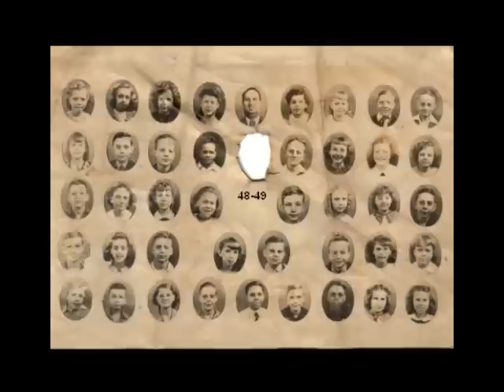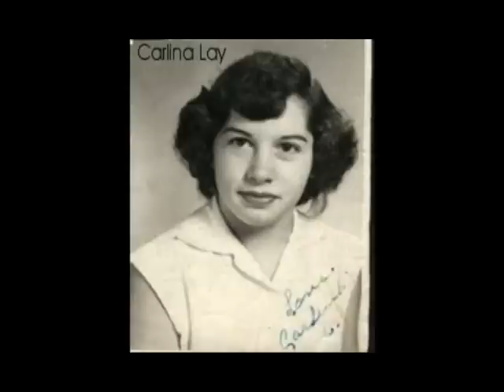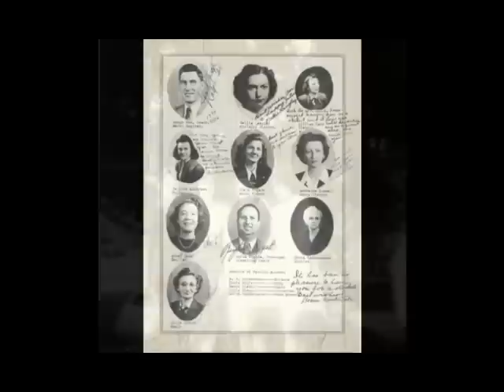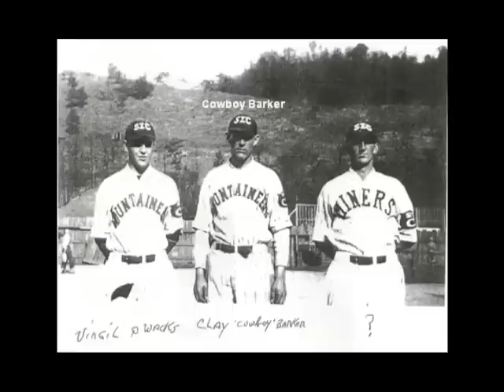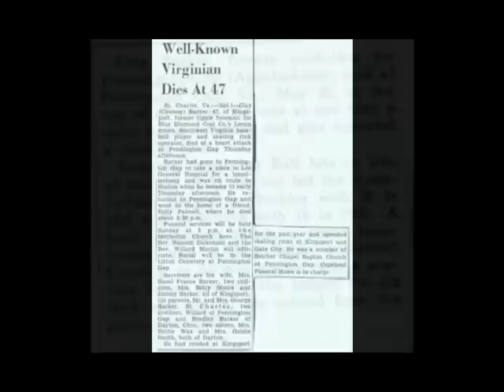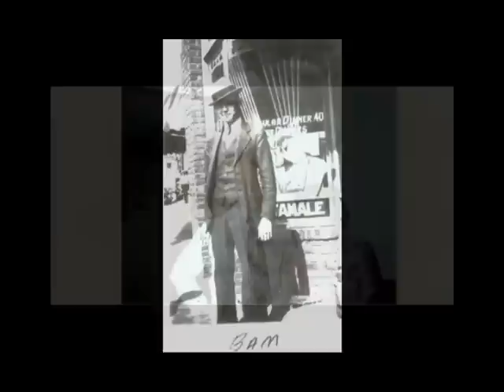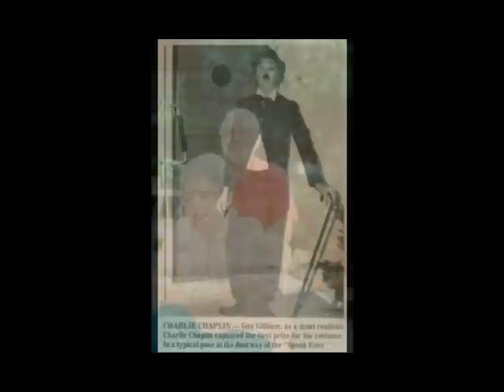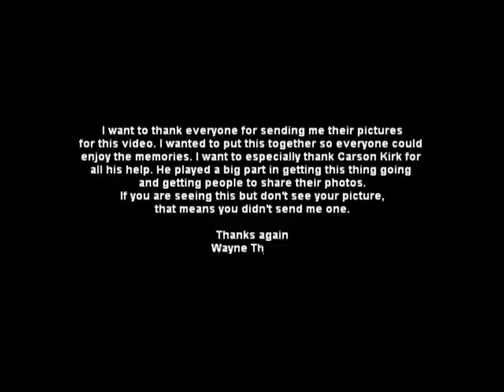St Charles 3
by Wayne Thomas